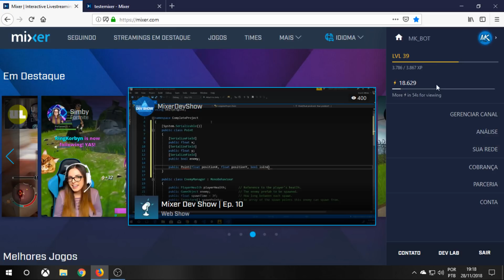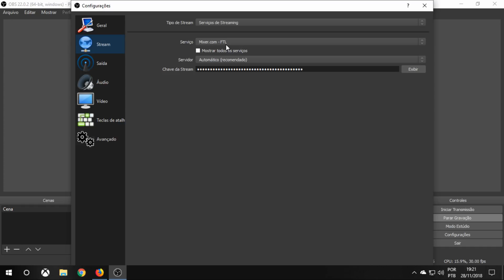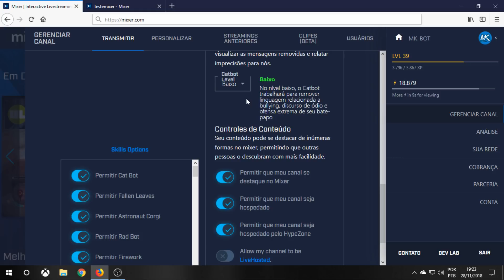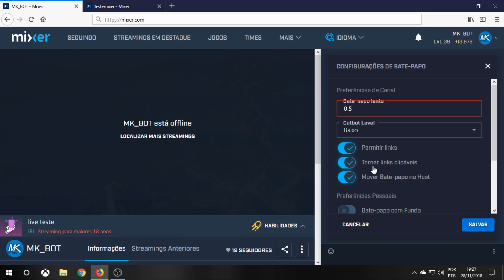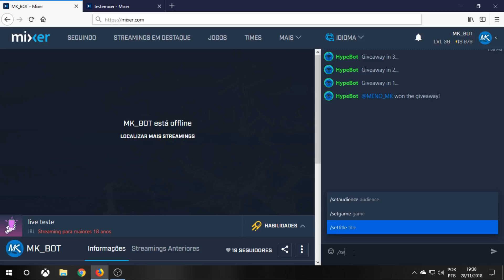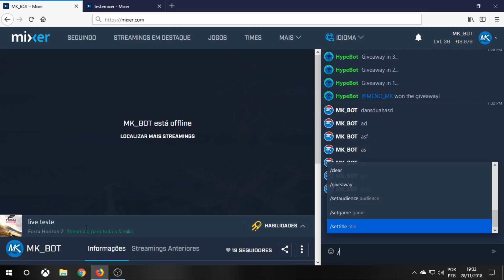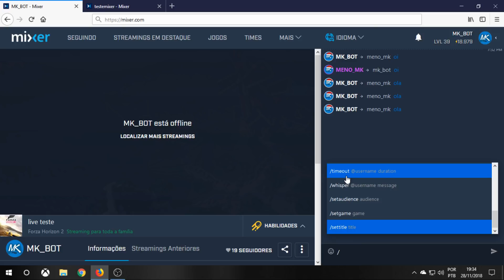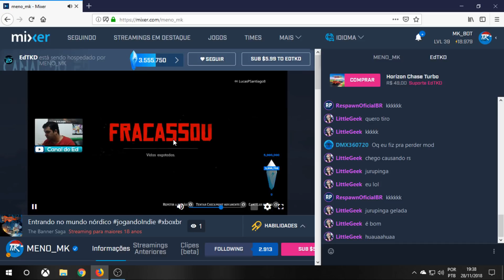Dicas de configuração para o Mixer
Algumas dicas e comandos que você pode aplicar no Mixer

lista de comando do Hypebot

/settitle [titulo] - Troca o titulo da live.
/setgame [jogo]  - troca o nome do jogo que esta no mixer, lembrando que o nome dever ser de um jogo existente.
/setaudience audiência - seta a audiência no canal, sendo family = familia, teen = 16 anos, 18+ conteudo ou palavrear +18.
/clear - limpa o chat.
/whisper @usuario mensagem - manda uma mensaguem direta para o usuario, onde o resto do pessoal do chat nao ve.
/reply - responde uma mensagem enviada de outro usuario.
/timeout @usuario tempo - nao deixa o usuario escrever no chat por um determinado tempo, o tempo é em minutos.
/ban @usuario - bane o usuario do chat.
/unban @usuario - desbane o usuario do chat.
/mod @usuario - da moderador para o usuario.
/unmod @usuario - tira moderador do usuario.